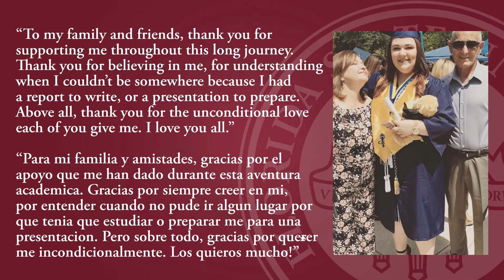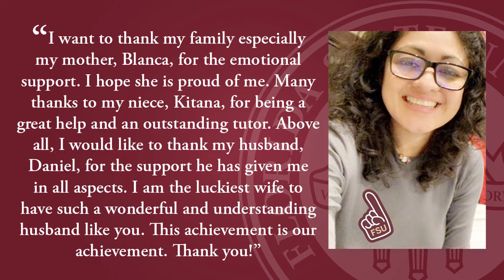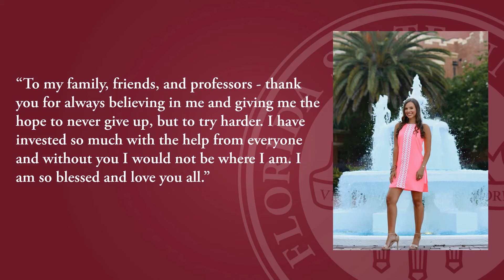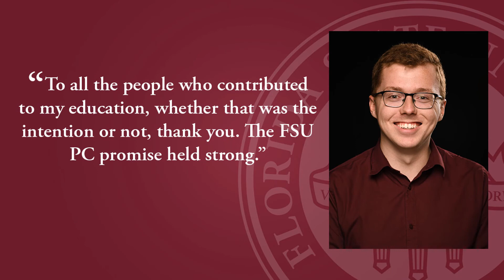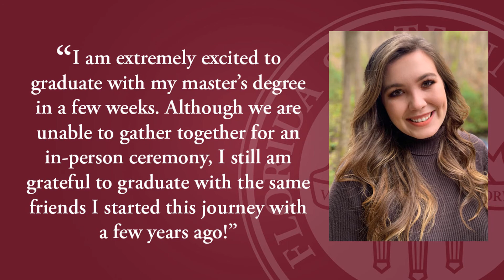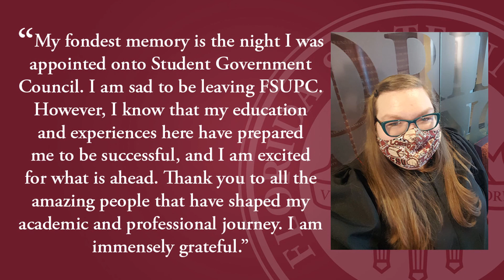Fall 2020 Virtual Commencement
Discover new interests, talents and qualities that you didn’t know you had. At Florida State University Panama City, we want to see you achieve your personal best. Become who you are meant to be. Develop relationships with students, faculty and industry leaders that will last a lifetime. Here, mentorship means more than just networking; it’s a relationship. Here, you will find your fit.